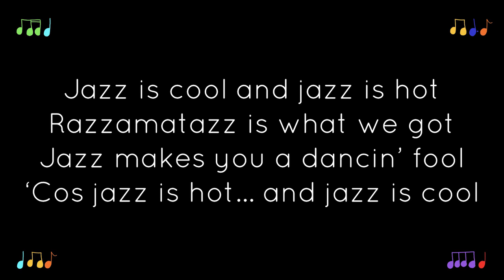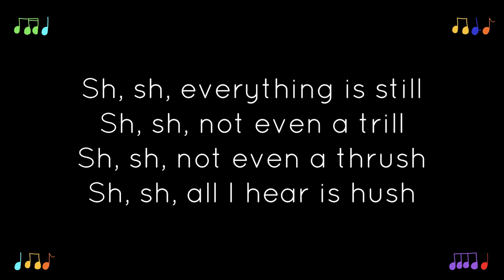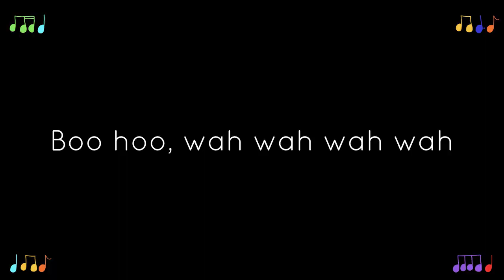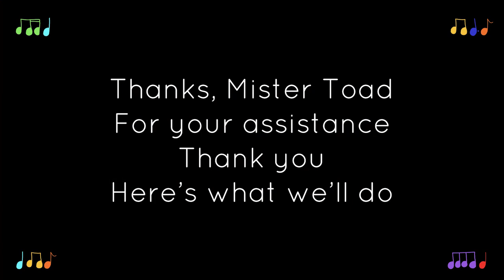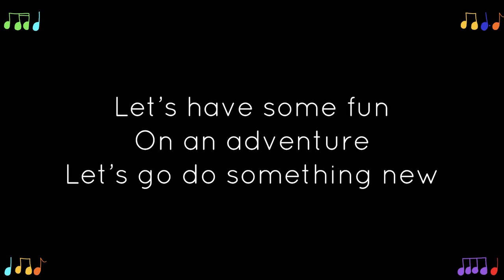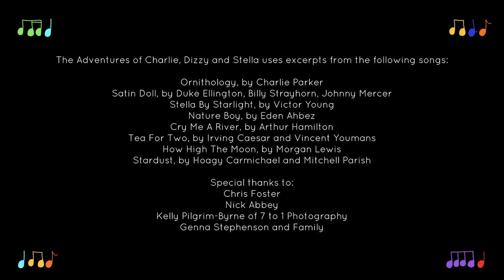The Adventures of Charlie, Dizzy and Stella [Fringe 2020] [FULL SHOW]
The Adventures of Charlie, Dizzy and Stella are a series of poems penned by local playwright Melanie Bainbridge, featuring three adorable and plucky characters based on the names of famous jazz musicians and songs. The musical score is by Libby Hammer, and features excerpts of standard jazz melodies that permeate the story in a theme-and-variation approach. As well as featuring projected story illustrations by Libby’s 11 year-old daughter Genevieve, this show provides opportunities for audience members to sing along with Libby’s catchy and simple melodies while following along on an exciting adventure by our jazzy crew of three. Performed by Libby and a live jazz band, The Adventures Of Charlie, Dizzy and Stella is a uniquely Australian, immersive musical story-telling event. Suitable for 4 - 10 year olds and their families.

Stories by Melanie Bainbridge
Illustrations by Genevieve Clements

Libby Hammer - vocals, percussion
Chris Foster - piano
Nick Abbey - double bass
Michael Perkins - drums

Sound, Videography and Editing by Mark Turner